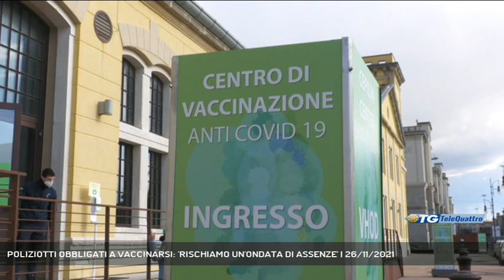POLIZIOTTI OBBLIGATI A VACCINARSI: 'RISCHIAMO UN'ONDATA DI ASSENZE' | 26/11/2021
TG sera 26/11/2021 - TRIESTE - L'obbligo di vaccinazione per le forze dell'ordine potrebbe comportare pesanti assenze fra chi a oggi non ha aderito alla campagna di vaccinazione, lasciando i colleghi in grossa difficoltà. Questo quanto espresso stamane dal segretario provinciale del Sindacato Autonomi di Polizia Lorenzo Tamaro || Con le nuove regole del super green pass e l'obbligo di vaccinazione per le forze di Polizia, c'è il rischio di numerose assenze fra il personale di sicurezza, ovvero fra chi al momento non ha aderito alla vaccinazione e non è reduce dalla malattia e a oggi per lavorare esibsce il tampone.La preoccupazione traspare dalle parole del segretario provinciale del sindacato autonomo di Polizia Lorenzo Tamaro. L'obbligo di vaccino per i poliziotti entrerà in vigore il 15 dicembre, ma i rischi di trovarsi con personale in meno è piuttosto elevato.Tamaro amplia il contesto a livello nazionale riprendendo un vecchio mantra del SAP, ovvero le difficoltà legate alla carenza di personale che si registravano già in periodo pre pandemia - Intervistati LORENZO TAMARO (SEGRETARIO PROVINCIALE S.A.P.) (Servizio di Bernardo Gulotta) - Segui Telequattro anche sul digitale terrestre! Visita il sito